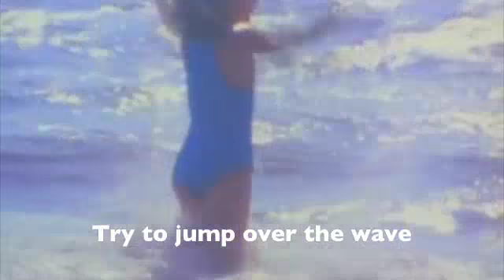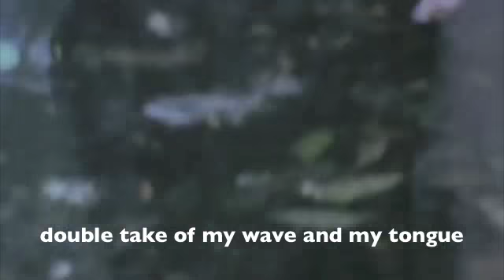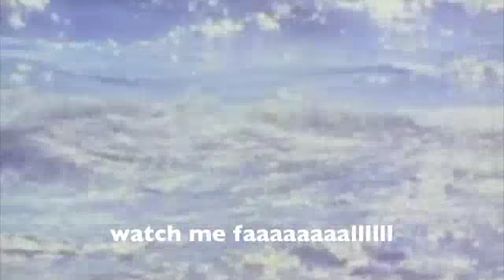Call Me! -- Literal video version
Ever wish songs were actually about what was happening in the music video? Well now they are!

Credit to Dusto McNeato, the original 'literal video' composer!